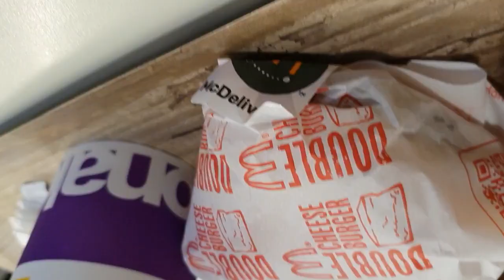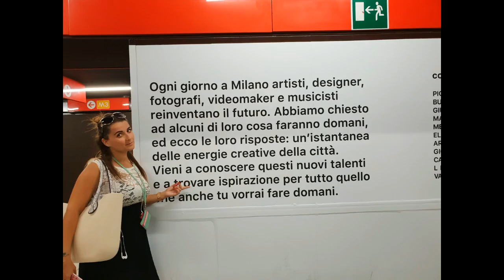Milano Duomo and Round of good luck by Pc ninja online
hi guys in this video i am sharing a visit to a very famous place called Duomo in Milan city . and also there is one place call palle di toro where you can make three rounds and make a wish and according to the Italian culture it will come ture